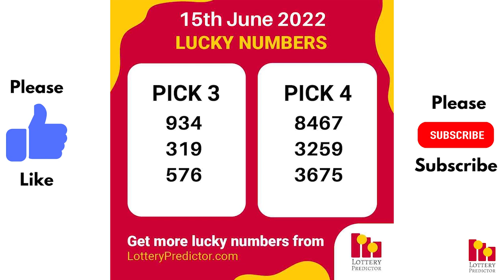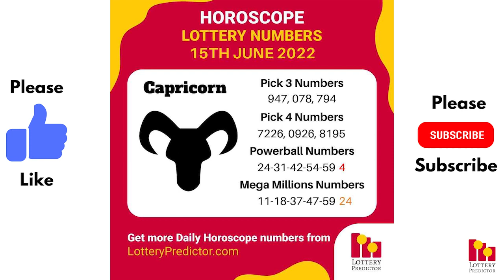June 15th 2022 - Lottery Lucky Numbers, Birthday Numbers, Horoscope Numbers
Get your copy of the June Number Vault state by state lottery tip sheet

Here are the lottery lucky numbers, birthday numbers, horoscope numbers, and lottery affirmation for Wednesday 15th June 2022.